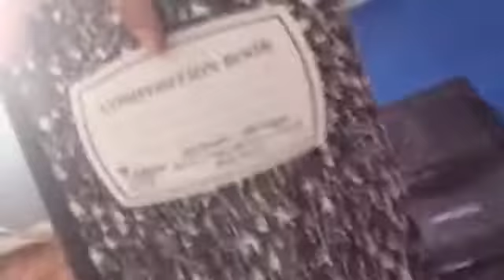New Changes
There's going to be new vlogs EVERYDAY! Yes, it's going to be excited!